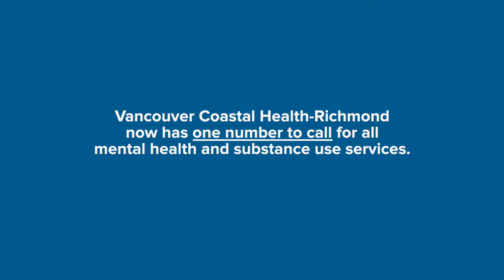Client story: Accessing support for mental health and substance use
Janice and Mike both have their own stories to tell when it comes to their experience with mental health and substance use. But one thing they can both agree on is that being able to find the help you need, when you need it, is crucial.

VCH-Richmond has launched a new phone number to help people looking for mental health and substance use programs in Richmond get the information they need when they need it.